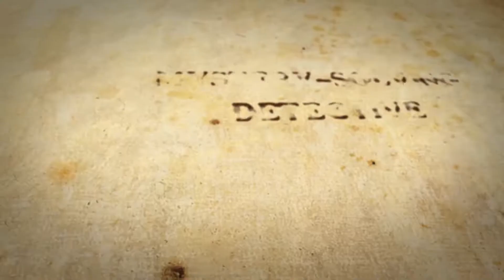My Museum game cue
The unscored video game cue comes from thecuetube.com. Check them out if you are looking for cues from every genre!